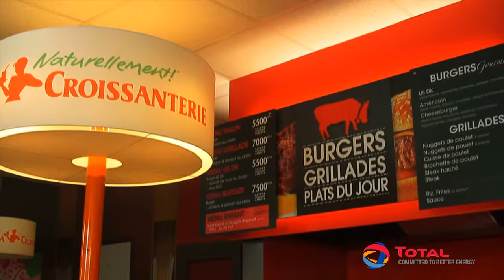INAUGURATION STATION TOTAL MAFOUTA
Réalisé par la team